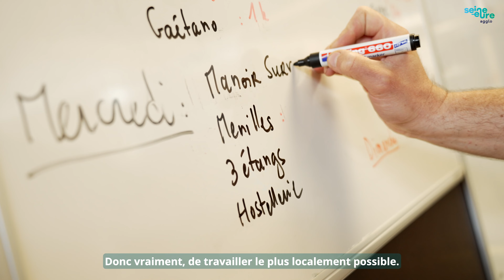Ex Fungos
Le réseau Achetons Local en Seine-Eure a pour objectif de mettre en relation commerçants, restaurateurs, traiteurs et les producteurs du territoire Seine-Eure. Ils offrent ainsi la possibilité de proposer des produits de qualité et locaux à leurs clients, favorisant ainsi les commerces de proximité.

Découvrez Ex Fungos, producteur de champignons bio à Val-de-Reuil.

Produits : pleurotes et shiitakes en frais, secs ou transformés.

Où les trouver :
- La boutique des Haut-Prés -  Val-de-Reuil
- Biocoop - Louviers
- Manoir de Surville - Surville